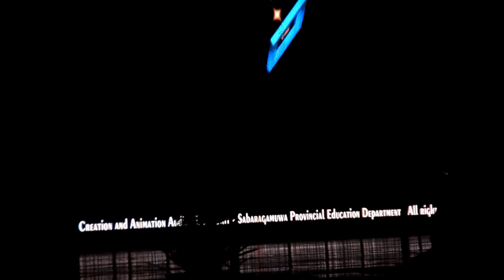lalitha kala pathi rajya sammana ulela 2023